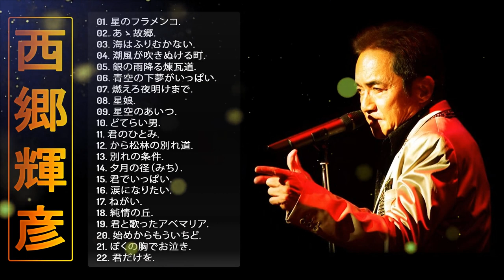【The Best Songs Of Teruhiko Saigō】💜「西郷輝彦のベストソング」💜♫ JPOP BEST ♫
01. 星のフラメンコ.
02. あゝ故郷.
03. 海はふりむかない.
04. 潮風が吹きぬける町.
05. 銀の雨降る煉瓦道.
06. 青空の下夢がいっぱい.
07. 燃えろ夜明けまで.
08. 星娘.
09. 星空のあいつ （1964年）.
10. どてらい男.
11. 君のひとみ.
12. から松林の別れ道.
13. 別れの条件.
14. 夕月の径（みち）.
15. 君でいっぱい.
16. 涙になりたい.
17. ねがい.
18. 純情の丘.
19. 君と歌ったアベマリア.
20. 始めからもういちど.
21. ぼくの胸でお泣き.
22. 君だけを.